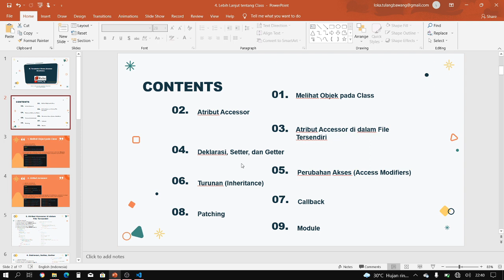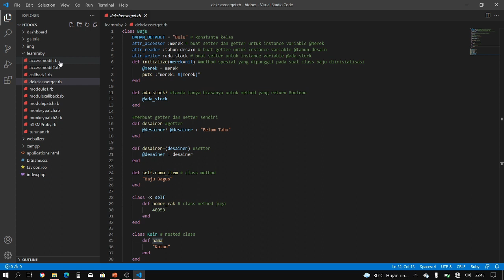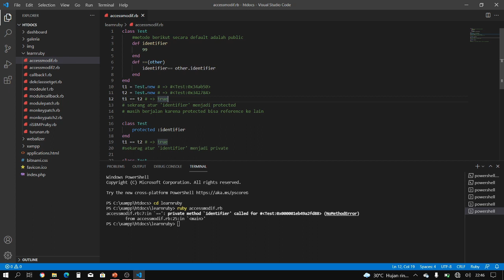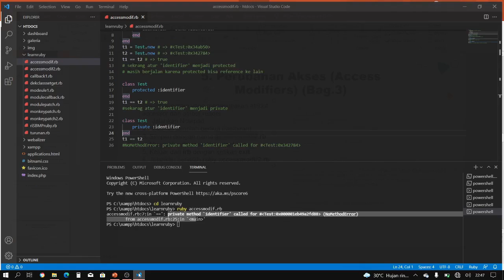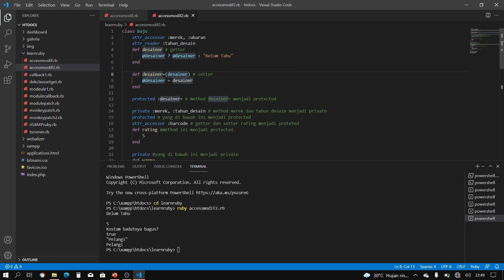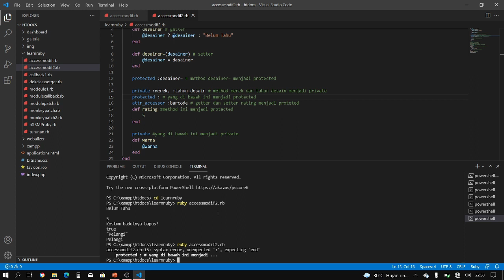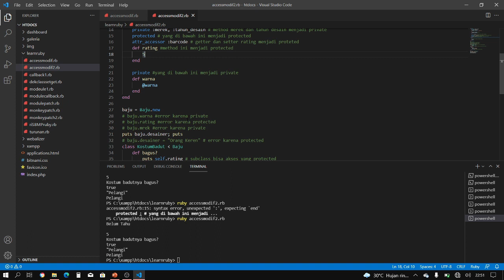8. Lebih Lanjut Tentang OOP Perubahan Akses Access Modifiers Pemrograman Ruby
Playlist Video tutorial kali ini membahas mengenai Lebih Lanjut Tentang OOP Perubahan Akses Access Modifiers Pemrograman Ruby.

Materi :Supardi, Ir. Yuniar. (2019). Semua Bisa Jadi Programmer Ruby Basic.Jakarta:Elexmedia.